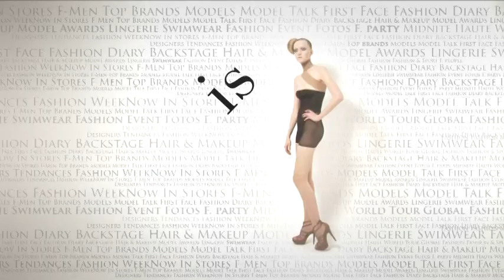fashiontv | FTV.com - Funkshion Fashion Week Miami Beach 2010 Shay Todd Swimwear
Funkshion Fashion Week Miami Beach 2010 Shay Todd Swimwear